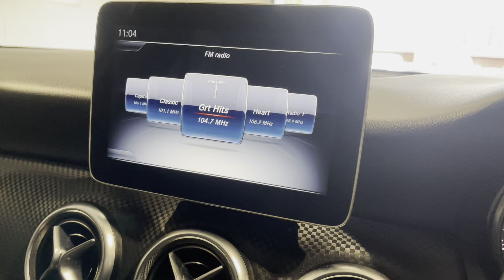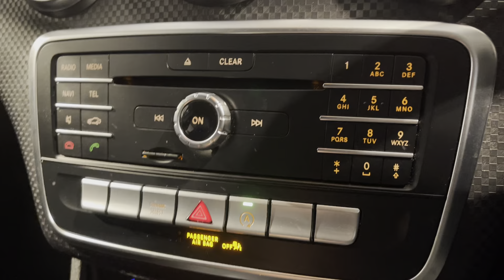ON SALE: £16,800 MERCEDES A-CLASS A180 Sport Edition 5dr Auto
SPECIFICATION TO INCLUDE:

Mountain grey metallic paintwork, Black artico leather/fabric interior, Sports front seats, 17" Y-spoke alloys, Automatic/paddle-shift gearbox, Satellite navigation, Bluetooth, Dual zone climate control, Keyless start, Cruise control/speed limiter, Privacy glass, Reverse camera

SERVICE HISTORY:

2 x Services up to 27K miles

All Cars come with a comprehensive multi-point inspection & up to a 10 mile road test. PCP, HP and LP Finance available from 9.9% APR. We include a 6 month warranty as standard plus an option to extend for a lifetime warranty. Reserve for 48 hours using our online £99 holding deposit facility. We are open Monday to Friday: 9am-6pm; Saturday: 9am-5pm; Sunday 10am-3pm.